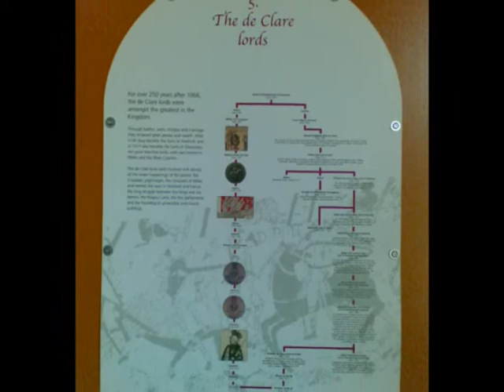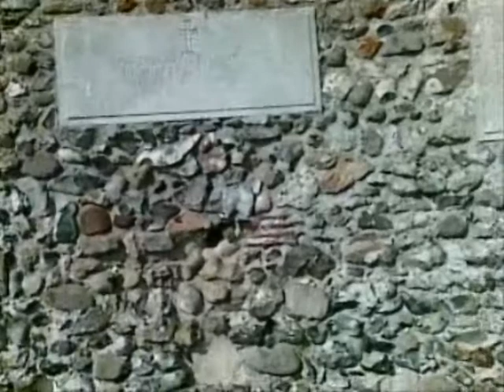Part 1 Sheila's Video of Clare Castle, Suffolk, 2010.wmv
This actual Video embraces 'The de Clare Medieval Ancestors' and my visit to Clare in Suffolk to research and explore these famous folk who arrived with The Conqueror. I need to point out that there was more than 1 Elizabeth de Burgh--the one at Burrough Green is not the same as the Elizabeth de Burgh of Clare which I later discovered, following in depth research.More detailed information can be found on my Family Tree. My de Clare Ancestors later married into the de Pecche family with Sir Gilbert de Pecche born 1145 marrying Alice FitzWalter who's great grandfather was Earl Richard FitzGilbert de Clare 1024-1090 who built , along with others, Clare Castle and Tonbridge Castle.The last sole remaining heir of the de Pecches was Baronness Catherine de Pecche who married Sir Thomas Notbeame--their descendents link with Little Bradley and the Hinkleys,Caldebecks and Underhills and finally the Stutevilles--the latter also arrived with the Conqueror and built Alnwick Castle in Northumbria and others.